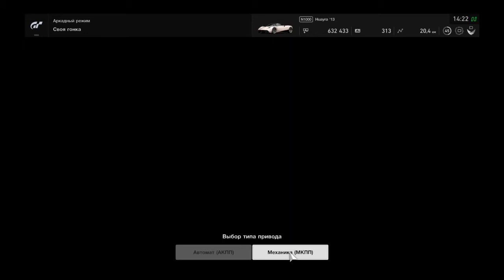Gran Turismo™SPORT Gameplay Pagani Huayra'13